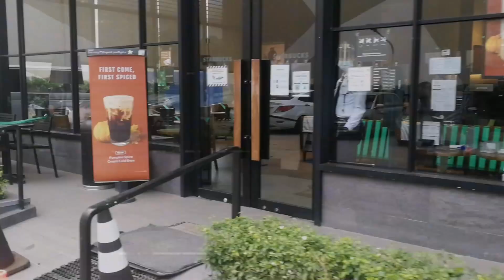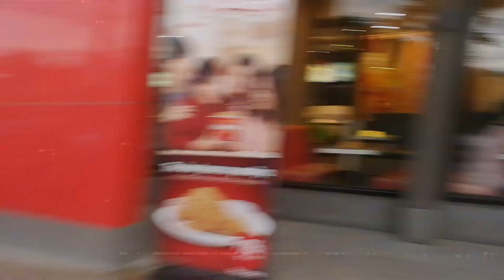Meeting Again After Six Months! 💖 LDR Feels! | ShanenTatum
Hi guys! I am Shanen, 26 years old from Batangas.

I also run few businesses, so yeah, please like our Facebook page and Instagram accounts. 😍

🌞Products : Vibrant Wellness, Makeup and Skin Care Products

💋Products : Lip and Cheek Tints

🌟 You are always one decision awat from a totally different life.‼️ 🌟